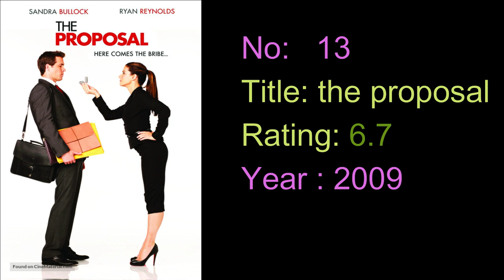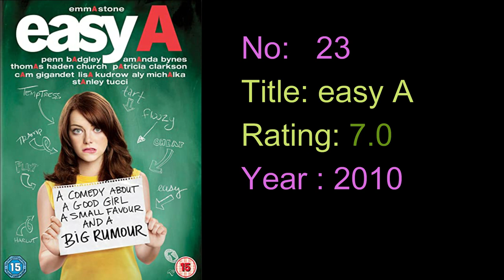best romance movies with music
top 60 best romantic movies
top romance movies
romance music